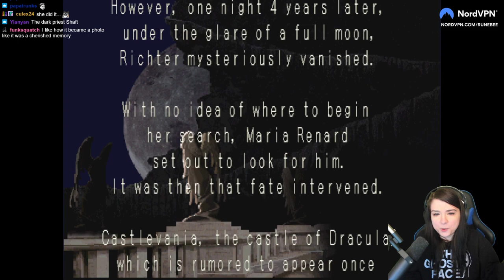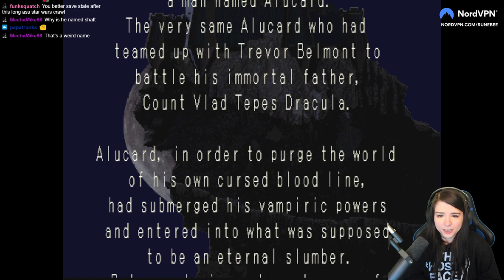Castlevania: Symphony of the Night - Part 1 - First Playthrough!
My first playthrough!! I love it so far. Exploring and learning new tech to get you to new places is so rewarding. I'm sorry it took me this long to play it lol. Also I'm still going through this playthrough so I'd really appreciate no spoilers or warning me what's to come. Thanks :)

Playing the original PS1 version on epsxe 2.0